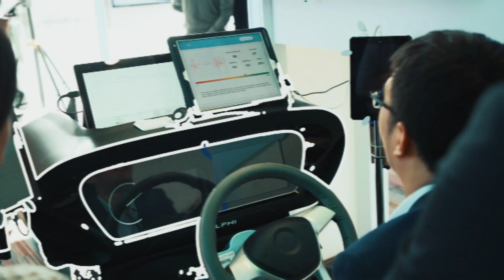ASTRI Technovation Summit 2019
SMART FUTURE FOR ALL - ASTRI Technovation Summit 2019 was held on 25 Nov 2019, senior business leaders were invited to join panel discussion on Smart City, Data Analytics, 5G, FinTech, HeathTech and Gerontechnology that bring social impact and economic values to our community and to the World.